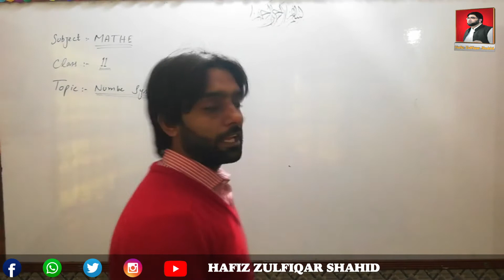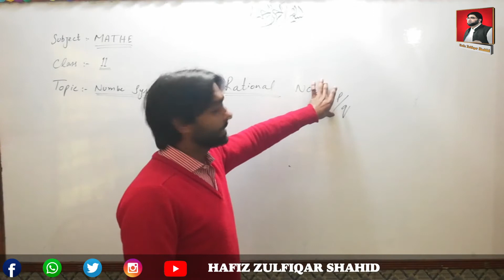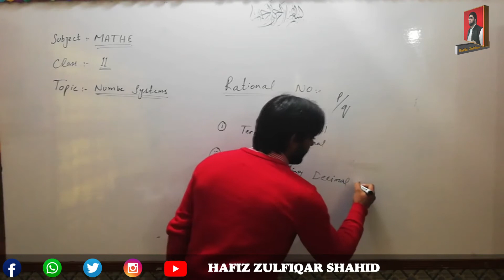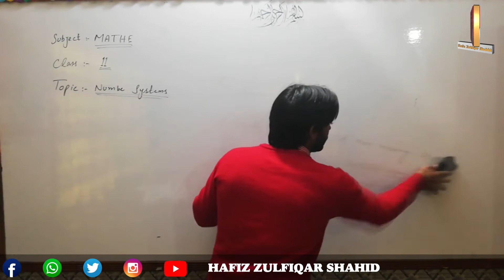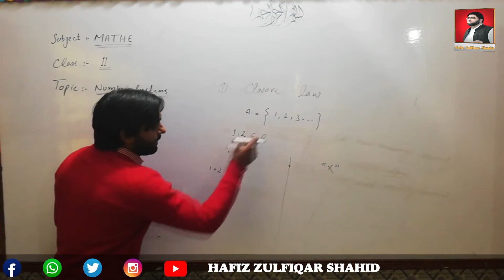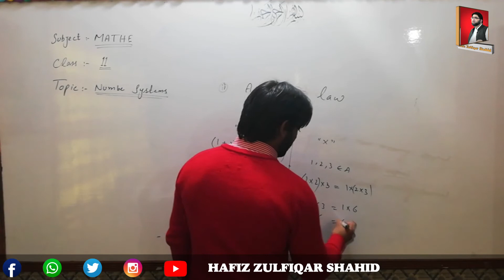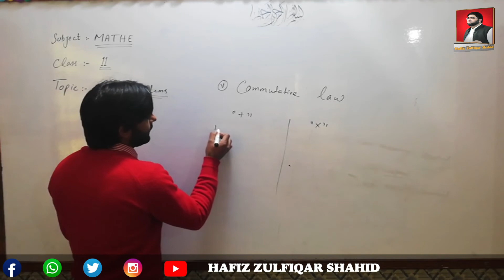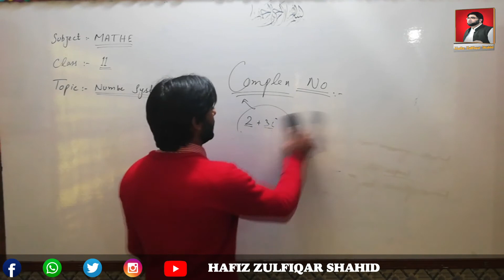Inter Part-1 Mathematics Unit No 1 {Number System}